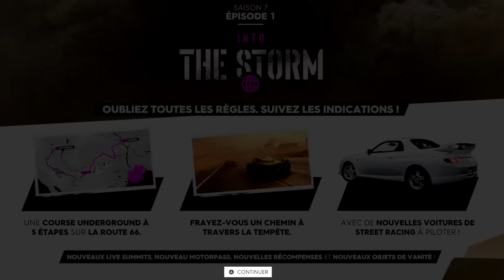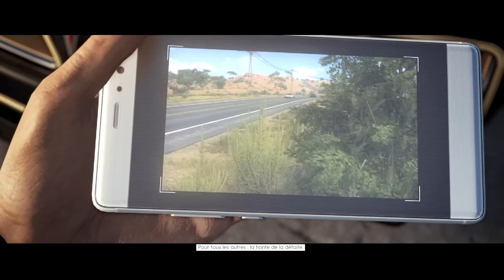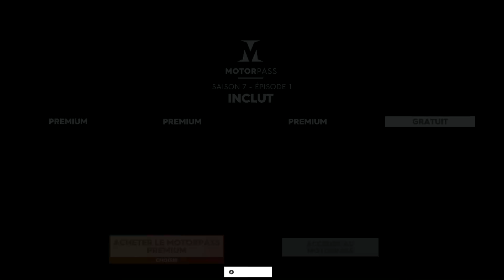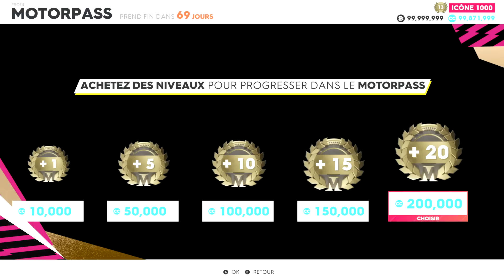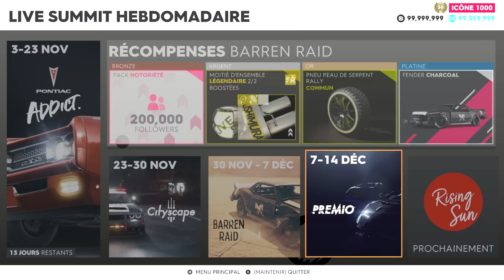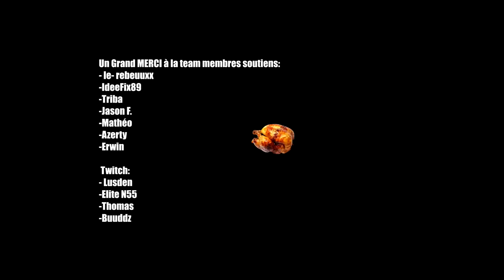THE CREW 2: J'Achète TOUT de la MAJ !!! 🤑🤩